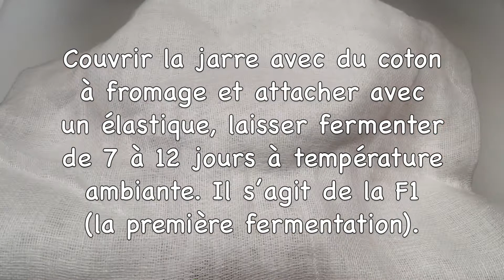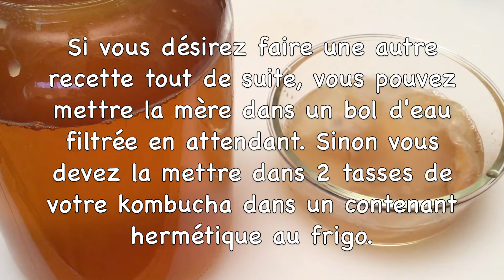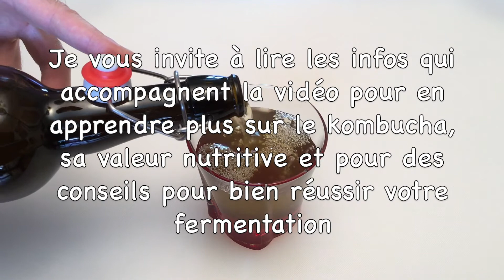Kombucha Menthe et Chlorophylle / Recette Maison, Boisson Rafraîchissante & Santé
Notes importantes:
Pour la recette de Kombucha Menthe et Chlorophylle:
1. L’eau doit être sans chlore autant que possible. Si elle est chlorée, faites la bouillir puis refroidir avant de l'utiliser.

2. Les ustensiles en fer, et autres métaux ne conviennent pas à la bonne santé de la mère et peuvent nuire à la préparation. Tous les ustensiles en verre, les spatules en bois, les filtres en nylon sont des bon choix et devraient être réservés uniquement à la préparation du kombucha. Lors de la fabrication, assurez-vous de toujours utiliser des ustensiles et une jarre propre. Vos mains doivent être propres, bien rincées et sans bagues.

3. J'utilise une jarre grande ouverture de 3.8 litres (1 gallon), des bouteilles à bouchon mécanique de type swing top, du coton à fromage ultra fin (et j'utilise quelques épaisseurs pour ne pas que des mouches à fruits puissent entrer. Vous pourriez également utiliser des tissus à mailles fines (linge à vaisselle, tissu en coton fin).

4. J'utilise des ingrédients biologiques autant que possible. J'ai utilisé la chlorophylle liquide à la menthe de "Land Art".

5. La mère de kombucha est aussi appelé “SCOBY” qui est l'acronyme couramment utilisé pour "culture symbiotique de bactéries et de levures". Qui vient de l'anglais: Symbiotic Culture Of Bacteria and Yeast. Vous pouvez acheter le “SCOBY” ou demander à une personne qui fait déjà son kombucha de vous donner une mère.

6. Quand vous déposez le SCOBY en surface lors de la F1, il devrait être à la hauteur du début du col de la bouteille.

7. Les fermentations (F1 ET F2)
La première fermentation est aussi appelée F1. C'est l'étape durant laquelle le thé est transformé en kombucha. Il est à préciser que le kombucha n'aime pas l'odeur de la cigarette. La deuxième fermentation est aussi appelée F2. C'est l'étape durant laquelle le kombucha fermente en bouteilles à température ambiante et c'est à cette étape que le gaz carbonique s'accumule dans les bouteilles (il devient pétillant!). L'ajout de sucre aura pour effet de favoriser le développement de gaz carbonique, et vous devez faire attention à la pression en ouvrant les bouteilles. Vous pouvez laisser fermenter plus longtemps que 2 à 4 jours à température ambiante si vous le désirez (pour obtenir le pétillant que vous désirez). La F2 est très ralentie dès que les bouteilles sont mises au frigo.

8. Dans cette vidéo, le SCOBY est réutilisé tout de suite pour une nouvelle recette (et non mis en dormance au frigo). Si vous ne désirez pas refaire un kombucha tout de suite, vous devez conserver votre SCOBY au frigo, il faut le mettre dans un contenant hermétique avec environ 2 tasses (500 ml) de votre kombucha afin qu'il soit immergé. Il tombera en dormance et n'aura pas besoin d'être nourri pendant de nombreux mois. Toutefois, avec le temps, il risque de perdre de sa vitalité.

9. Si vous êtes inquiets à savoir si votre kombucha est bon à consommer, vous pouvez prendre le pH. Il devrait être inférieur à 4.5, aucune bactérie pathogène ne survit dans un tel pH. Il se stabilise souvent entre 3,5 et 2,5. On considère un Kombucha trop vinaigré lorsque le pH est inférieur à 2.5

10. Le kombucha fermente à température ambiante entre 18 et 30°C et il ne faut pas exposer la jarre au soleil.

11. Le kombucha peut contenir des traces d’alcool. Le taux d’alcool peut varier de 0.1% et 0.5%.

12. Si vous le désirez, vous pouvez filtrer (avec un filtre en nylon) le kombucha juste avant de le boire.

13. Quels sont les avantages à boire du kombucha:
Le kombucha est une boisson riche en antioxydants et en probiotiques, ce qui favorise une bonne santé digestive et globale. De plus cette boisson désaltérante et faible en sucre est connu pour ses vertus détoxifiantes, diurétiques et antimicrobiennes.

Vidéo: 1 Recette 1 Minute, 1 Recette Minute, 1 Minute Recipe